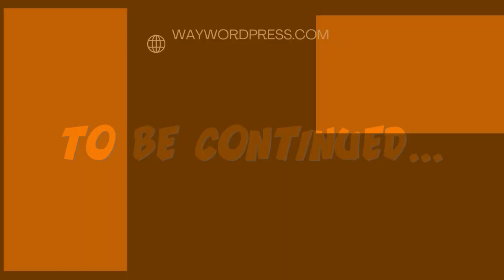SD 310 - Criminal Justice and Mental Health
Heather of the Hot Mess Espresso podcast joins The Shakedown to discuss Mental Health and Criminal Justice. We get into addiction, toxic masculinity, coping strategies, and even...Ben David?
About the Colorado Center for Dependency, Addiction, and Rehabilitation:
The Shakedown on IG,  Threads, FB, or TikTok: @gettheshakedown
More about Nina the Pitbull at: @nina_is_a_pitbull
Ryan/Rainforest on IG: @lorax4life
Malone on IG: @they_call_me_malone
Dave on IG: @sociallydistorted1
00:00 - About The Shakedown
01:02 - Meet Heather and the Hot Mess Espresso
01:53 - Mental Health and Incarceration
04:04 - Lightbulb's Story
05:32 - Mental Health and Recidivism
07:09 - Asking for help with mental health issues
09:27 - The cost of living and mental health
10:08 - Mental health "services" in prison
13:07 - The advantages of addiction treatment
17:48 - Mentally being prepared for release from prison
20:04 - More about addiction